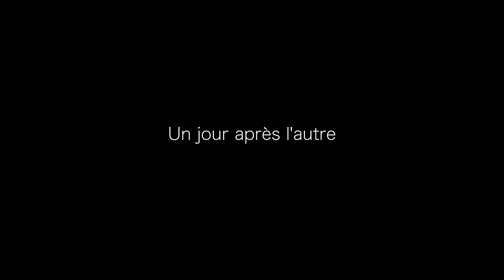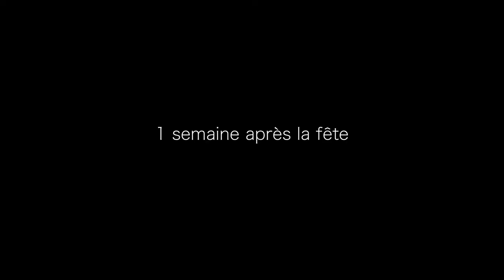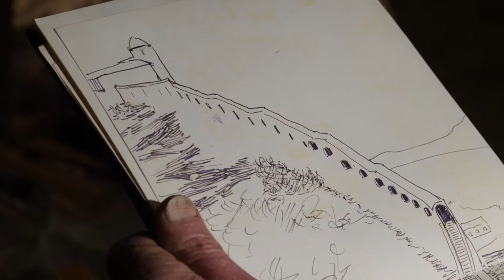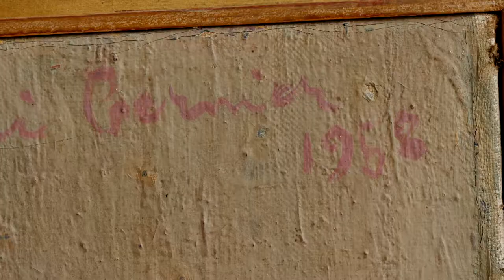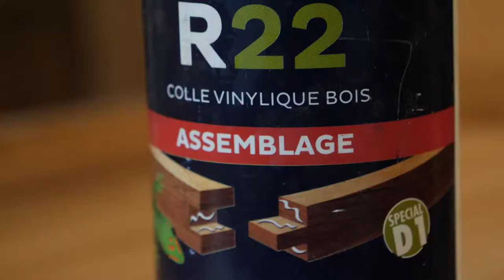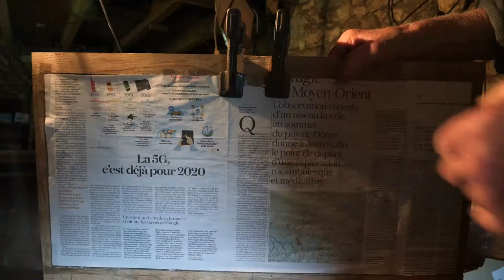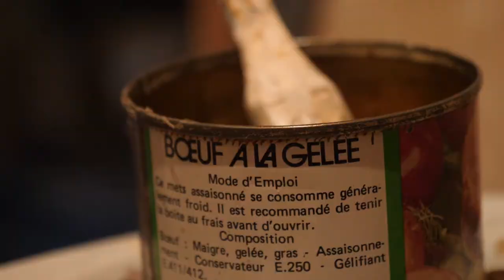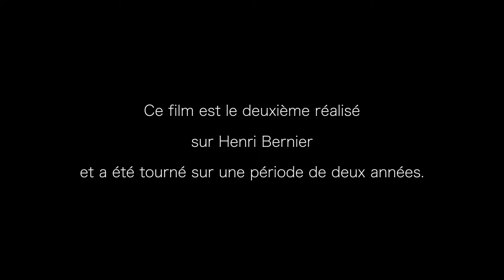un jour après l'autre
Documentaire 63 mn

Henri ne s’est jamais arrêté de créer, enchainant peintures, dessins, sculptures, meubles, panneaux d’incrustation, 50 années d’une création solitaire.
Alors qu’il commence un nouvel ouvrage un accident se produit.
Un jour après l’autre est un regard sur la vie où tout ce qui compte est l’instant présent.